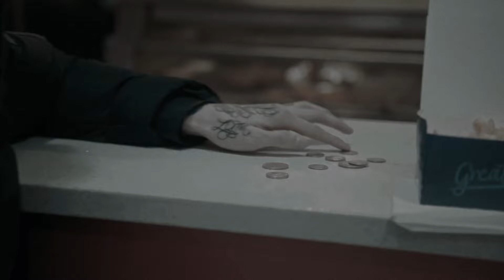[FREE] Sad Melodic Drill x Central Cee Type Beat - "I COULD BE THE ONE" | Sample Drill Type Beat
[FREE] Sample Drill Type Beat 2024 - "I COULD BE THE ONE" | Central Cee X JBEE X Lil Tjay Sad Melodic Drill Type Beat. Avicii & Nicky Romero - "I COULD BE THE ONE" Drill Remix - Type Beat Drill.

Prod. AstrowBeatz x K4pel.

READ THIS: You can use these beats on YouTube and SoundCloud releases without monetization (You can use them FREE for NONPROFIT). If you use them, credit me (Prod. By AstrowBeatz) in the title or description and give your best for the songs!

In order to make profit from your music and publish it on all platforms like Apple Music, Spotify or record music videos, and monetize your music, you need to invest in a license. If you invest in two licenses, you can get another one for free, you only have to add 3 to the cart.